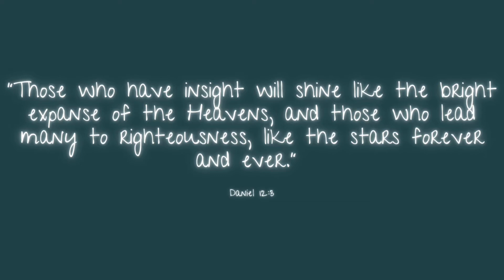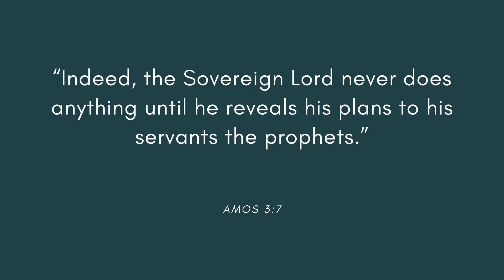Prophetic Word and Declaration- Household blessings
Hey brothers and sisters in Christ! In today’s video i will be decreeing and declaring a prophetic word on household blessings. This declaration is based on Acts 16:31

Like, comment, subscribe, and hit the notifications bell for more.. and If you feel led or have found my videos helpful, please feel free to sow good seed into my ministry! Much love